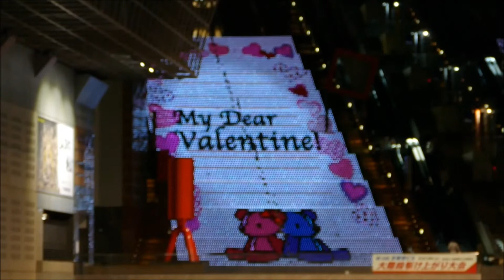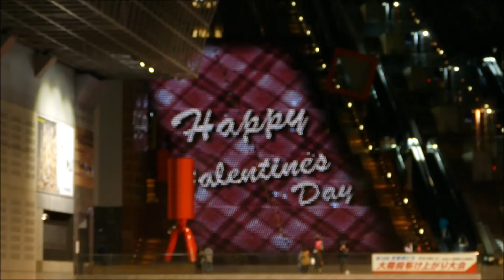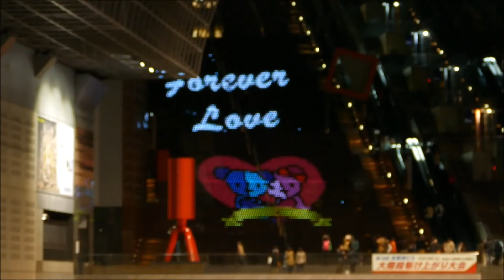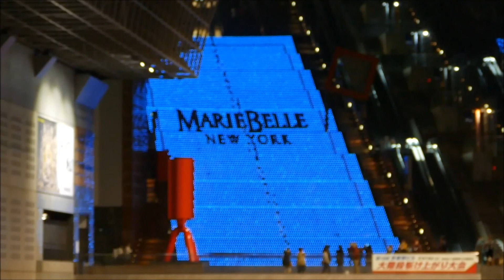京都市立春日丘中学校吹奏楽部 2017 京都駅ビルコンサート